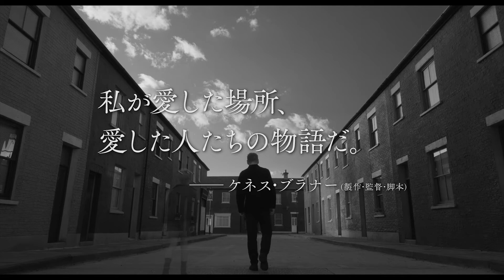『ベルファスト』予告編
『ベルファスト』
2022年3月25日（金）TOHOシネマズ シャンテ、渋谷シネクイント全国公開